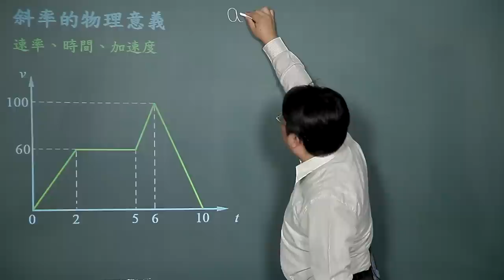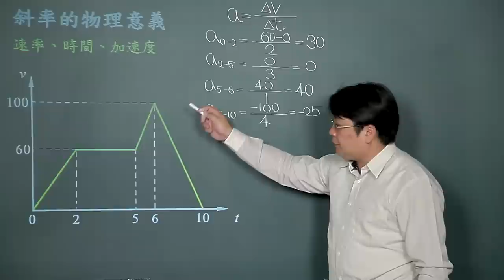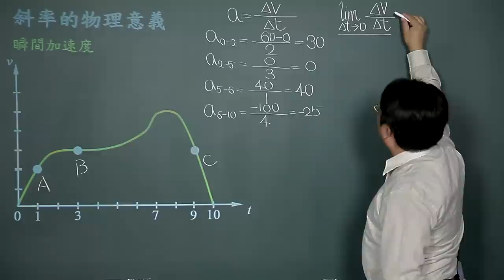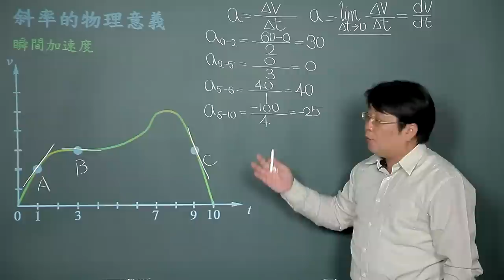斜率的物理意義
課程簡介："斜率的物理意義"由中華科技大學李柏堅老師講授，適合剛進入大學新鮮人來觀看，內容重要又簡潔，相信同學看完之後，同學信心大增，更能了解斜率的物理意義的觀念。
課程難度：■□□□□
適合對象：
授課教師：李柏堅
製作單位：中華科技大學 遠距教學組
製作人員：林文博、楊智森、黃美玉、陳憶青、施驊芬、羅庭宣、蔡鄢竹